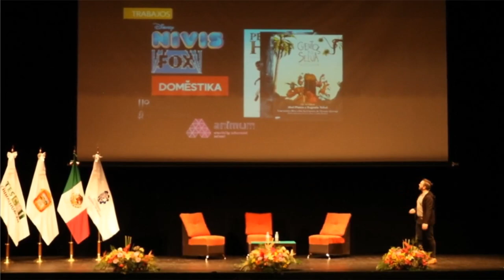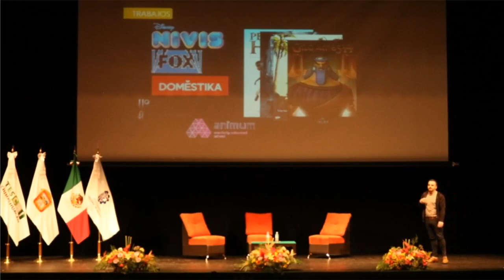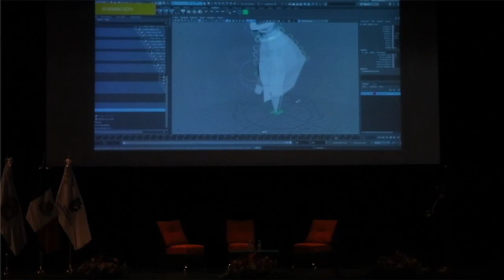Advanced Rigging Master Class and a workshop on Tools Programmed for the TESCHI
In 2018, I was invited and recognized to participate in the 2nd International Multidisciplinary Congress of Innovation for Technological Development at the Tecnológico de Estudios Superiores de Chimalhuacan (TESCHI), a private institution in Chimalhuacan, Mexico. During this event, I gave a lecture called Advanced Rigging Master Class and a workshop on Tools Programmed for the TESCHI event, in addition to giving an intermediate Rigging workshop for TESCHI students. Here I received recognition for my talk and for giving the workshop.